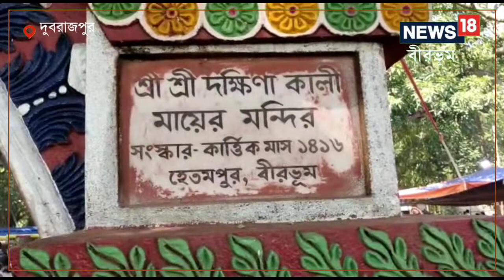পুজোর দিনের তুলনায় অষ্টমঙ্গলাতেই জাঁকজমক, শ্রী দক্ষিণা কালীর অজানা কাহিনী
দুবরাজপুর ব্লকের হেতমপুর গ্রামে শ্রী দক্ষিণা কালী, এখানে পুজোর দিনের তুলনায় অষ্টমঙ্গলাতেই দেখা যায় সবচেয়ে বেশি জাঁকজমক।